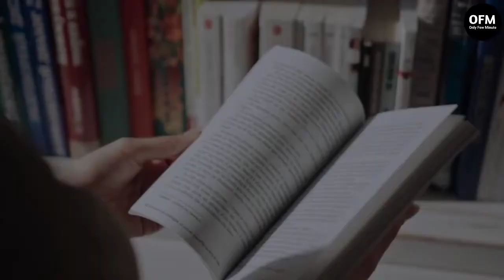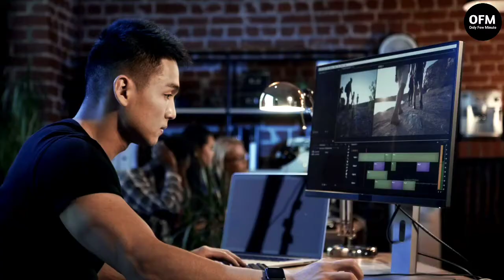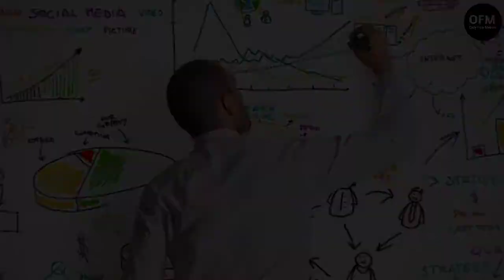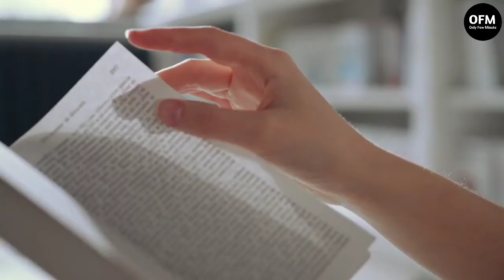সফল হওয়ার জন্য এই 4টি জিনিস প্রয়োজন | How To Be Successful | Bangla Motivational Video For Success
In this bangla motivational video for success in life, four pillar of success have been discussed. These four pillar of success are - Education,Belief, Effort and Discipline. These four things are necessary to become successful. This video is very helpful video.

how to become successful in life bangla how to success
pillars of success
4 pillars of success
success mantra
jibone sofol howar upay
success mindset

Hello Friends !!